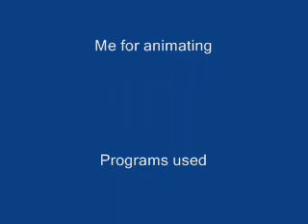Stickfigure Fight Flash animation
"I QUIT YOUTUBE AND DBZBOF IS CANCELED"